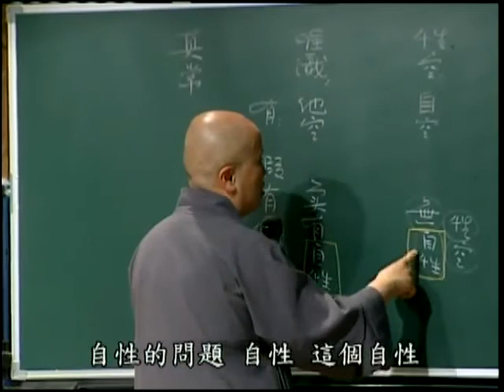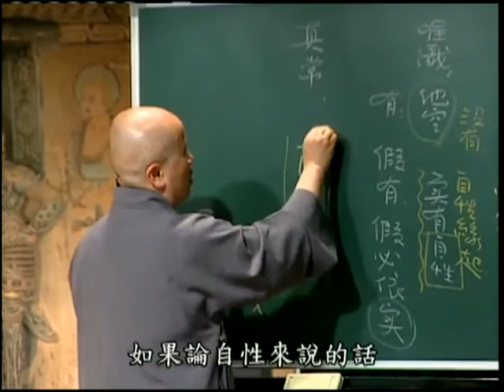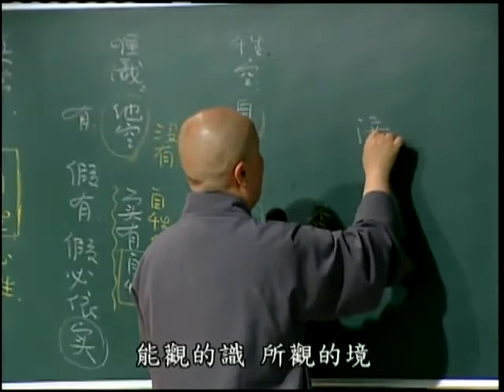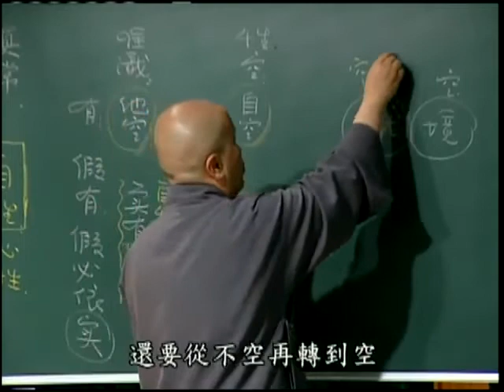中觀今論第三十一集 寬謙法師